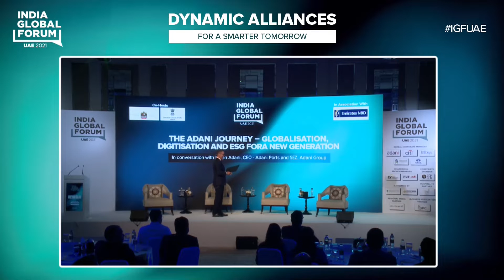In conversation with Karan Adani, CEO - Adani Ports and SEZ, Adani Group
The Adani Journey – Globalisation, Digitisation and ESG for a New Generation